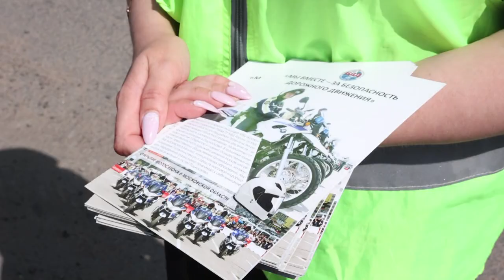Сотрудники Госавтоинспекции провели профилактическое мероприятие «Мотоциклист»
«Мы вместе – за безопасность дорожного движения». В связи с участившимися случаями дорожно-транспортных происшествий с участием водителей мототранспорта сотрудники Госавтоинспекции провели профилактическое мероприятие «Мотоциклист».